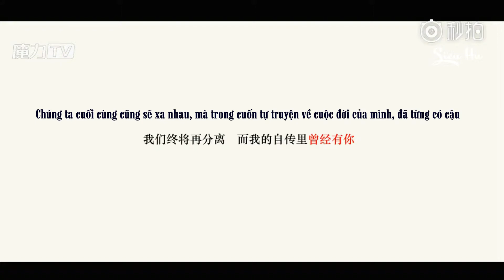[Vietsub] Thư Tình - (Tập 2) Tuổi Mười Bảy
Vietsub: Đông Phương Siêu Hủ
DO NOT TAKE OUT || KHÔNG ĐƯỢC ĐEM RA NGOÀI KHi CHƯA CÓ SỰ ĐỒNG Ý!